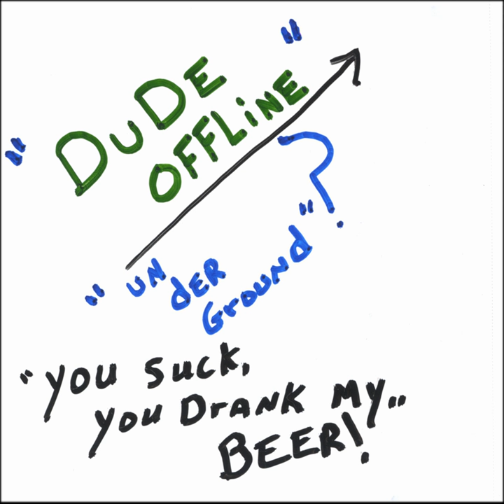You Suck, You Drank My Beer!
You Suck, You Drank My Beer! · DUDE OFFLINE